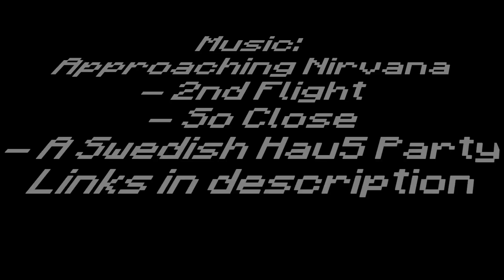Minecraft Viking Stave Church | Speedbuild #2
A Viking Stave Church built in about an hour :)
Texture Pack:
JamziboyMinecraft's edit of John Smith